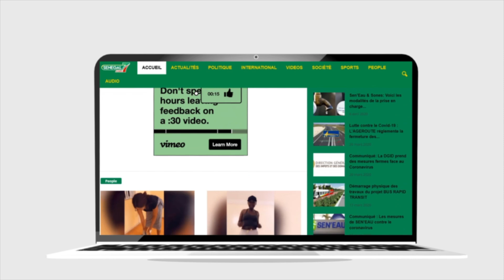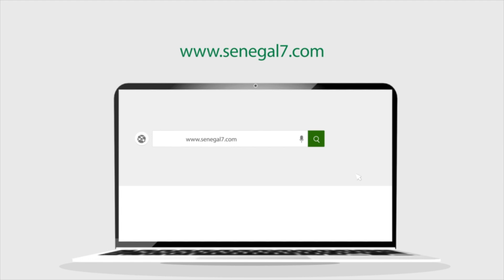Législatives, Parrainage: engagées, les femmes de l'APR félicitent Macky et tirent sur Sonko